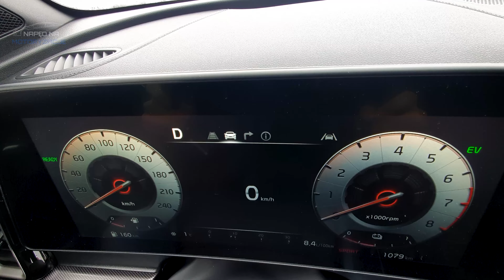Kia Sportage 2023 - 1.6 T-GDI Acceleration 0-100 km/h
💲 Kia Sportage cena od: 121 900zł
💲 Cena Prezentowanego Modelu: 222 400zł

Model w filmie:
Kia Sportage 2023
1.6 T-GDI 230KM
12,3'' Tablica zegarów
12,3'' ' ekran
Reflektory Full LED
Poj. zbiornika paliwa: 62l
Samochód już dzisiaj możesz obejrzeć w salonie Kia Patecki Kraków

Dziękujemy salonowi Autocentrum Kia Patecki za użyczenie samochodu w celu jego prezentacji/testowania.
Aleja 29 Listopada 180, 31-236 Kraków